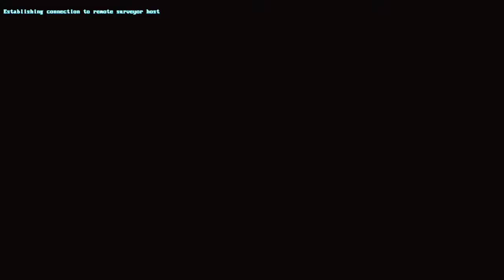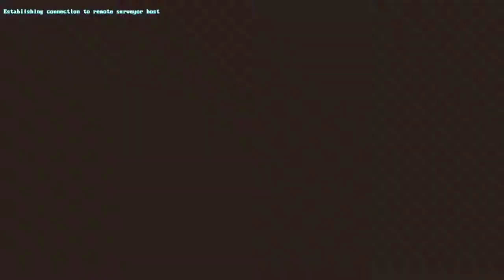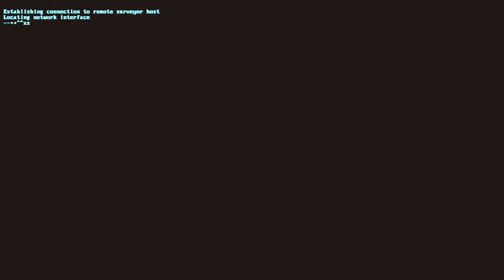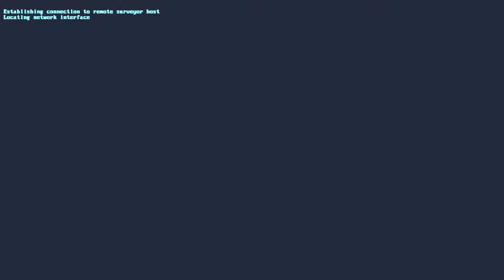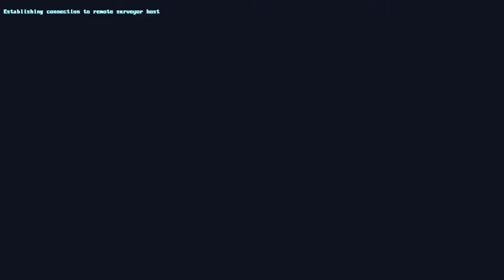The Signal From Tölva [3] Crashing Down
A graphics driver crash cut this session a bit short. Thankfully I switched over to flv in OBS so I don't lose videos in due to driver issues now.  Not sure how this game has a time of 11 hours on HLTB unless there's more than one map.